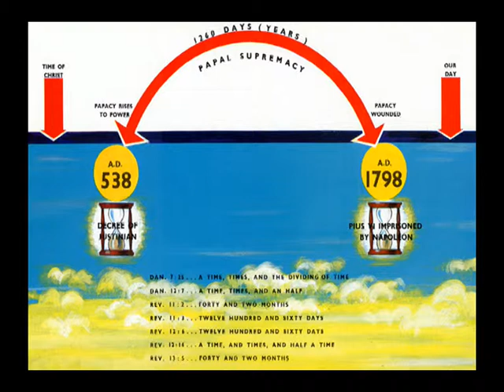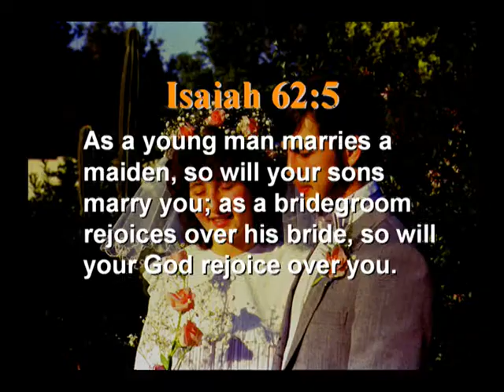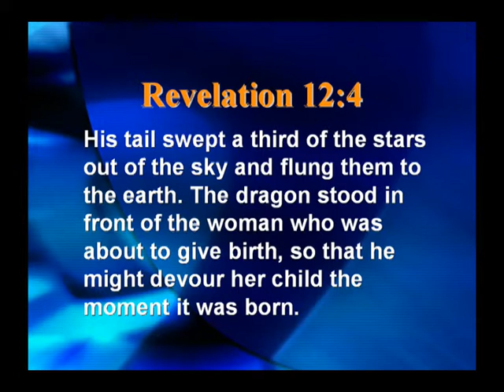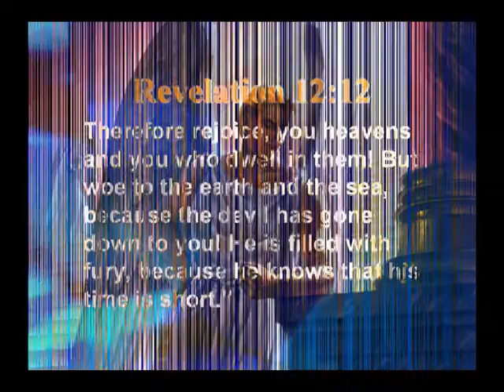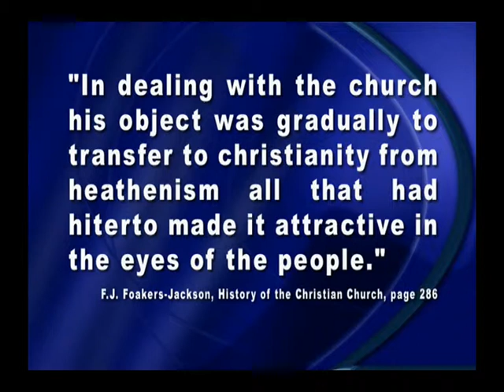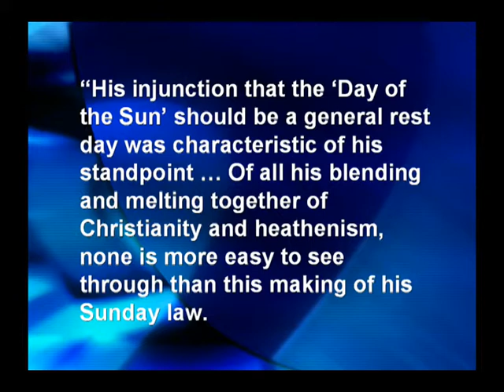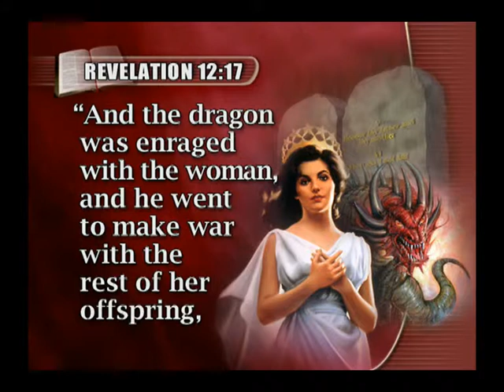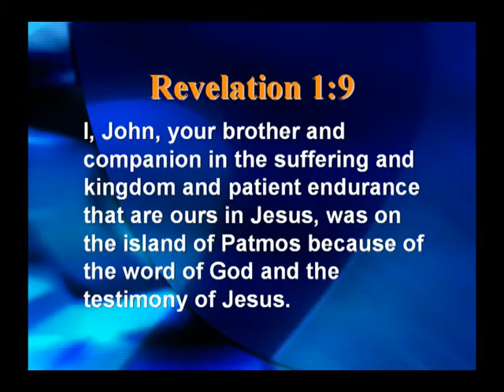8227 - Revelation 12 - The Woman and the Dragon - Francois DuPlessis